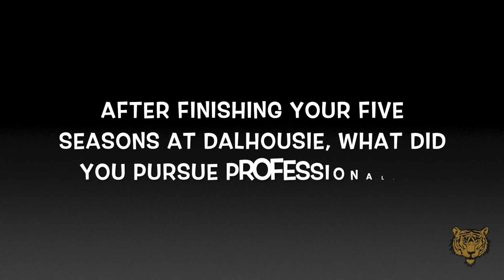Alumni Spotlight - Taryn McKenna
Alumni spotlight on Taryn McKenna from the women's soccer team.